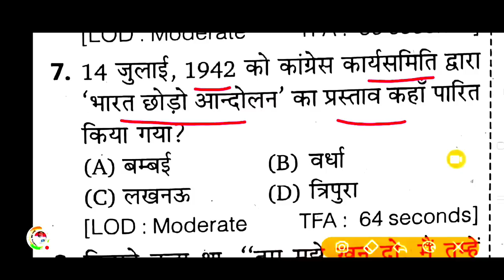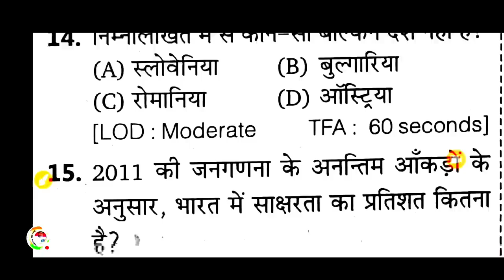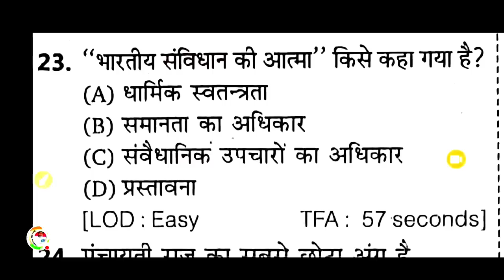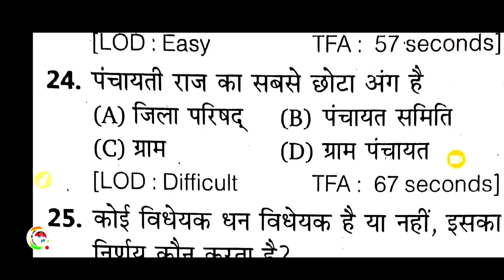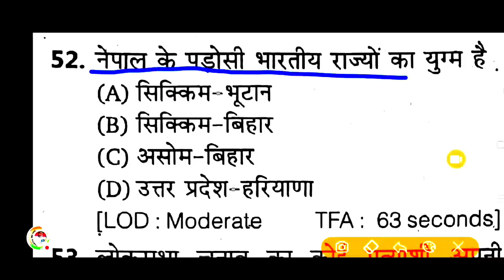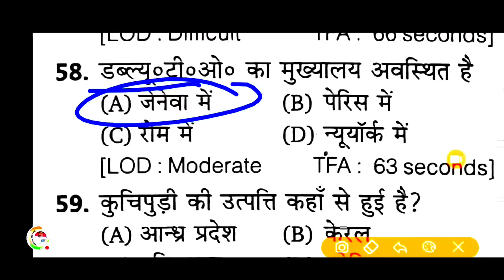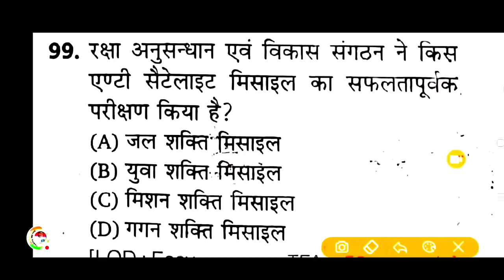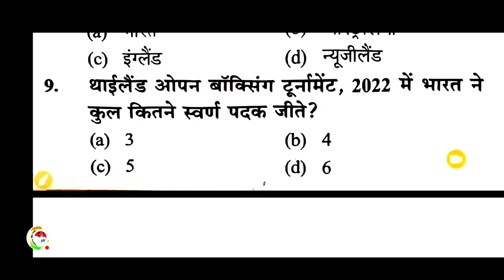UPSSSC PET 2022 !!PET मॉडल पेपर-35!PET Exam Preparation PET||pet practice paper